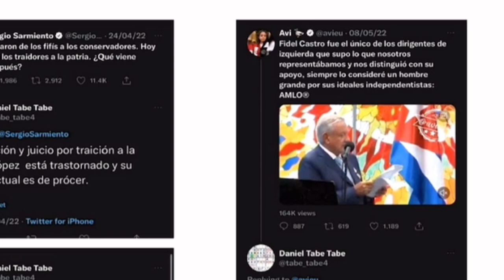La mañanera es un sermón eterno, donde se lincha a adversarios 🦆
Sin defender a LordCuchillo, el acoso del Presidente a un ciudadano no está bien,. La mañanera es un sermón eterno, donde se lincha a adversarios 🦆